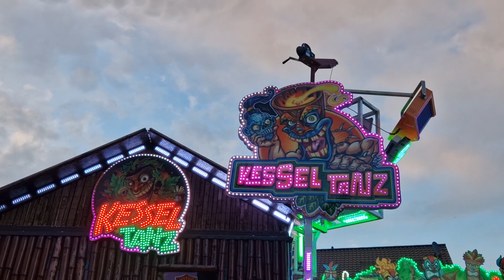Kesseltanz offride Jacobikirmes 2023